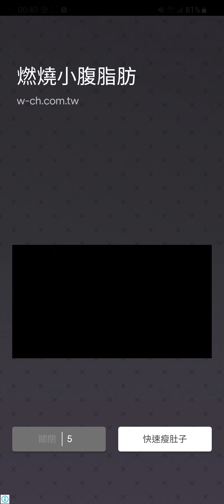Mystic Mansion #158 5311~5400 Walkthrough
Hi, I'm 凱尼/Cain from 台灣/Taiwan!
This channel is full of cute stuffヾ(●゜▽゜●)♡
如果您是台灣人也歡迎跟我打聲招呼 (*‘ v`*)